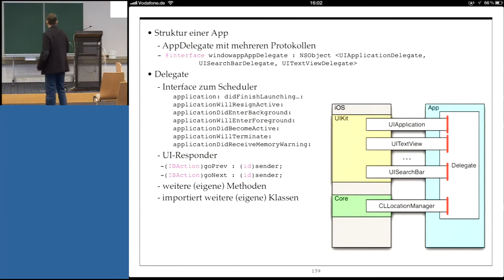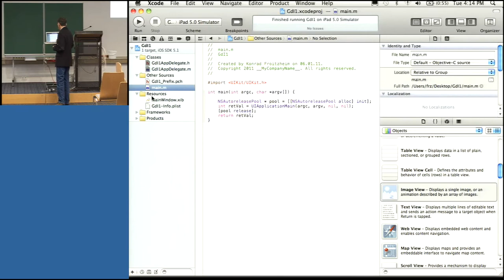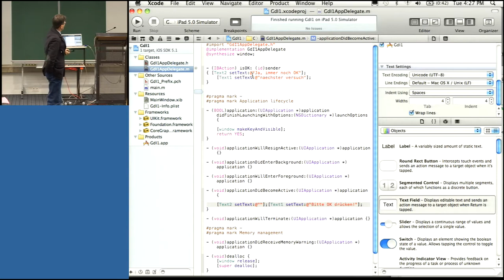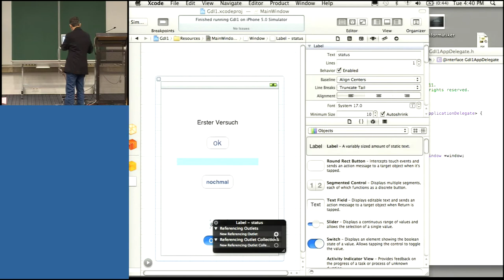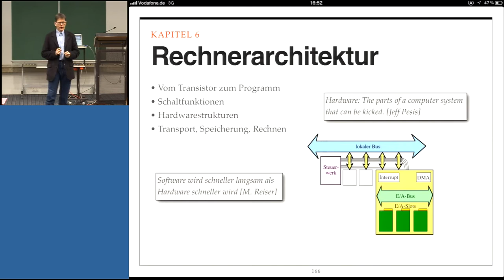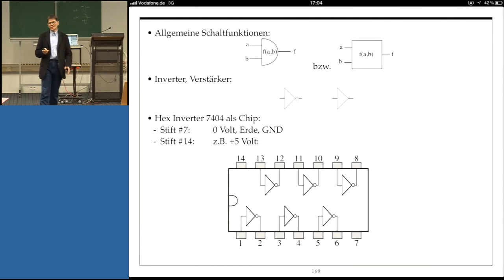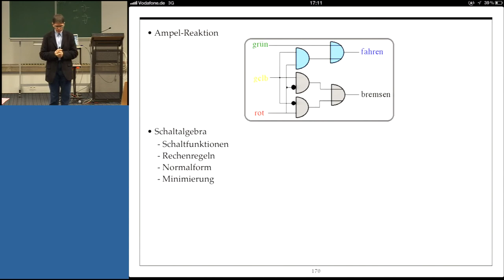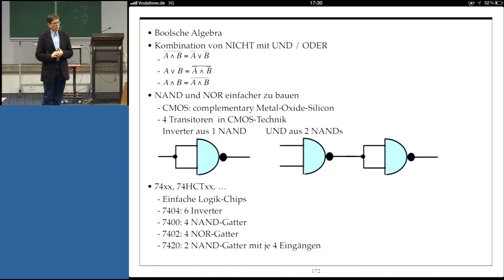Grundlagen der Informatik, Professor Froitzheim, Vorlesung 09, Teil II, 04.12.2012